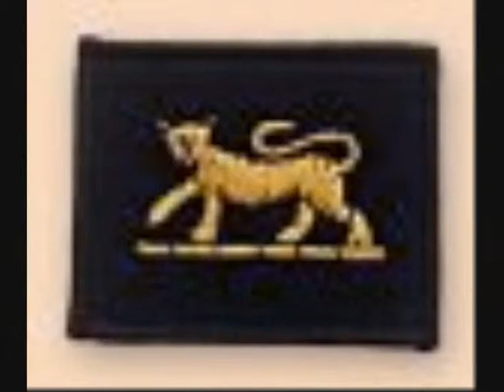My Tribute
a tribute to the soldiers of the british army
for those of you who are interested the cap badges at the end are
the grenadier guards
the royal army ordanence corps
the royal logistics corps
the life guards